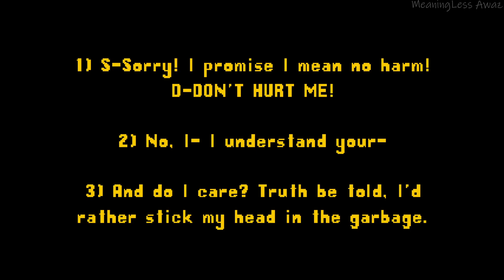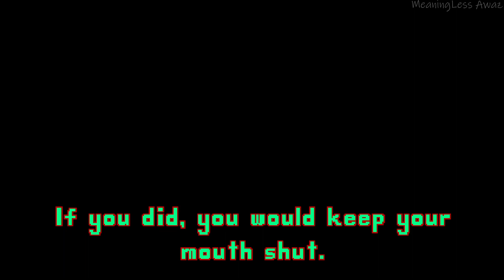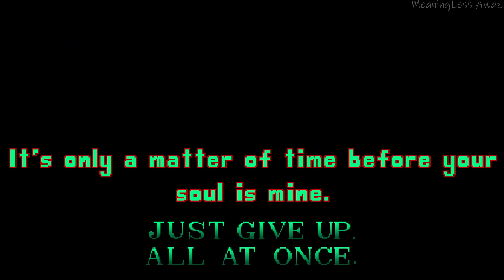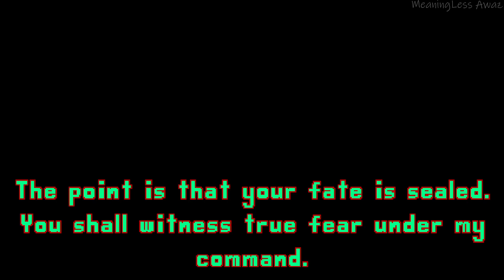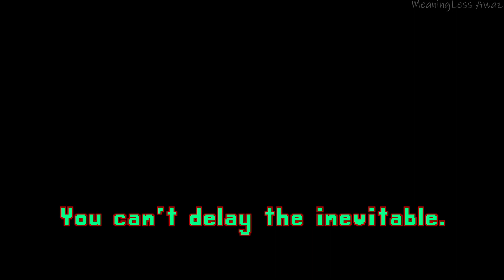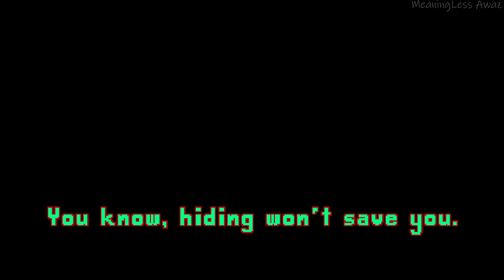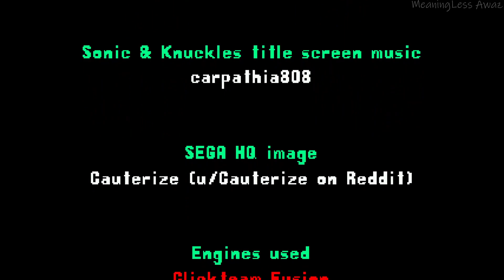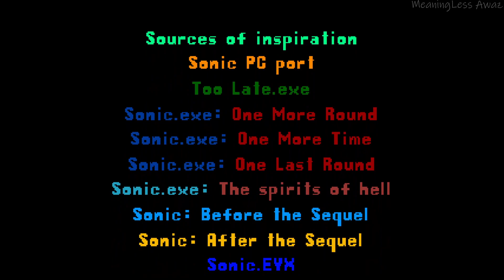Miles.EPS with Easter Eggs and a Different Bad Ending ???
I lost count of how many restarted this game.